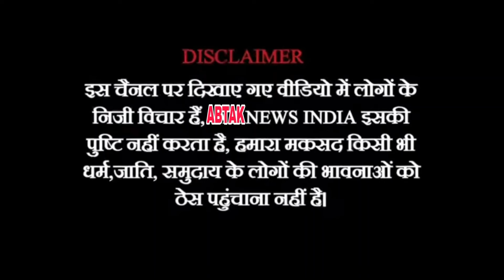मालेगांव FDO के वरिष्ठ लिपिक रविंदर दाहिते 22 हजार की रिश्वत लेते हुए गिरफ्तार | ABTAK NEWS INDIA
@abtaknewsindia1 मालेगांव एफडीओ  के वरिष्ठ लिपिक श्री रविंदर भाऊ दाहिते 22 हजार की रिश्वत लेते हुए गिरफ्तार | @abtaknewsindia1